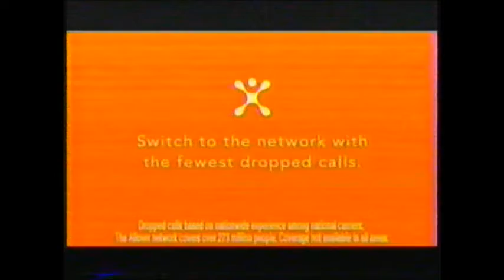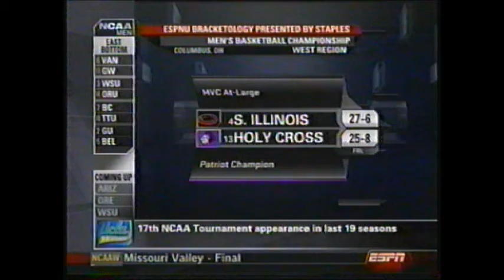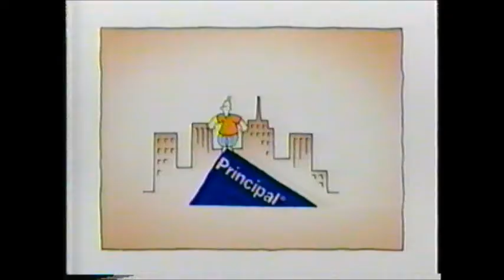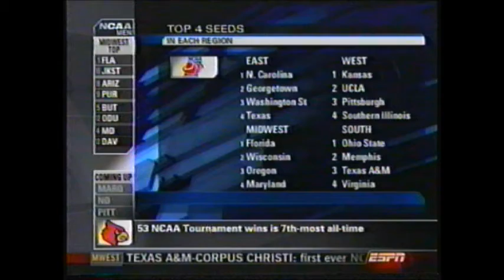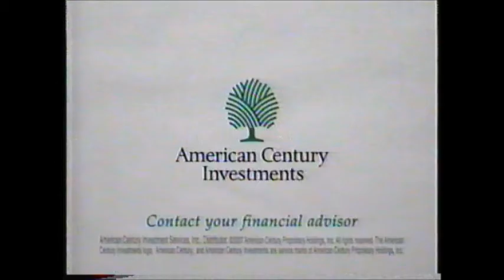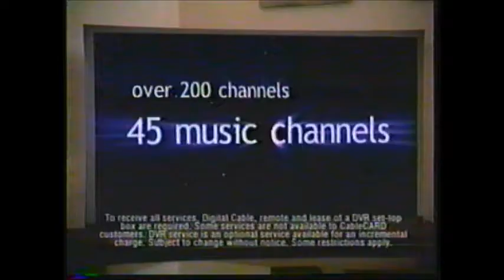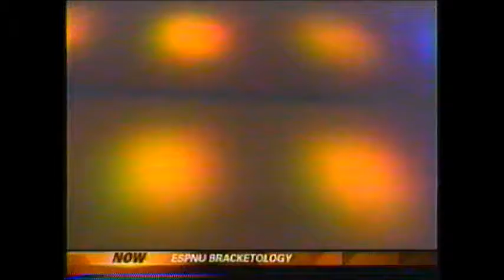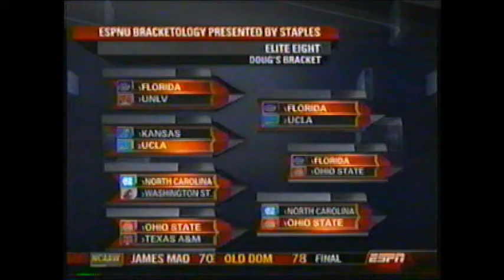2007 March Madness: Bracketology Selection Special (ESPN)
Rece Davis, Digger Phelps, Dick Vitale, and Jay Bilas announce and select their picks for the 2007 March Madness College Basketball Tournament.

Both of the finalists from the year before returned to the Final Four as Florida, who returned its entire starting lineup from the year before, and UCLA advanced. They were joined in the Final Four by Ohio State, who was making its first appearance since their 1999 appearance (later vacated), and Georgetown, appearing for the first time since their national runner-up finish in 1985.

Florida defeated Ohio State in the championship 84–75 to win their second consecutive championship. This marked the second time in 2007 that a Florida team beat an Ohio State team to win a national championship, as Florida's football team won the BCS National Championship Game over Ohio State in January. Florida's Corey Brewer was named the Most Outstanding Player. Florida became the first team to repeat since Duke in 1992.As of 2017, the 2007 Gators are the last team to repeat as national champions.

This tournament was significant because it had many fewer upsets than in previous years. There were only 12 games in which a lower-seeded team defeated a higher-seeded team, and eight of these "upsets" were by teams ranked only one seed lower than their opponent. No. 7-seed UNLV was the lowest-seeded team to make it to the Sweet Sixteen. This marked the second time since the tournament expanded to at least 64 teams that no team seeded No. 8 or lower played in the Sweet Sixteen; the other instance was in 1995. Southland Conference champion Texas A&M-Corpus Christi made their first NCAA appearance.

This was the first Tournament since 2003 that regional sites were designated as "East", "West", "South", and "Midwest", rather than by the names of the host cities.